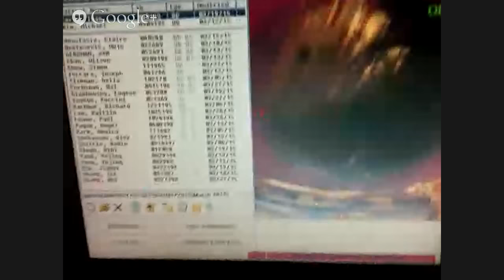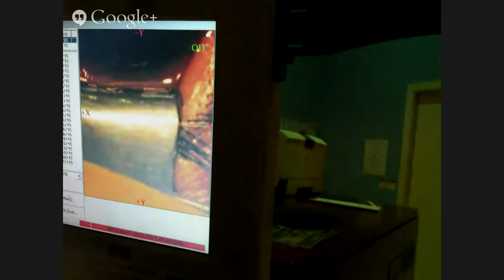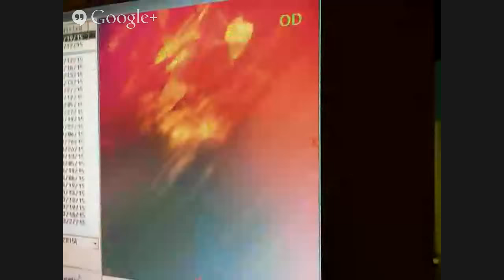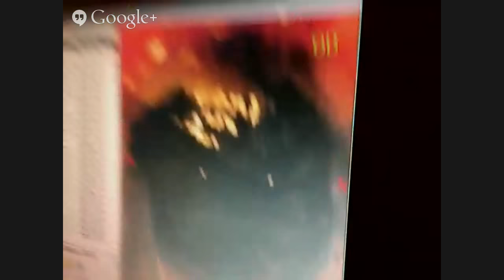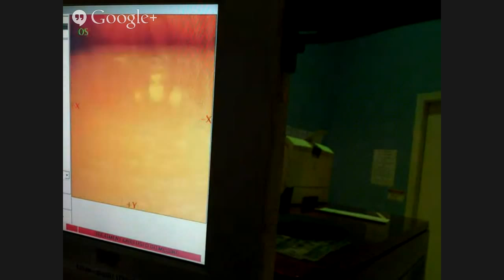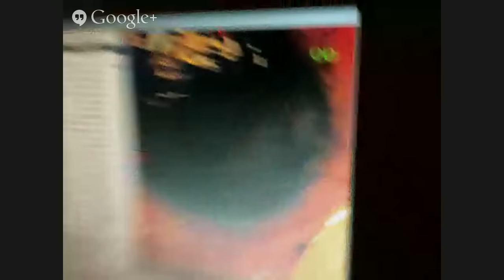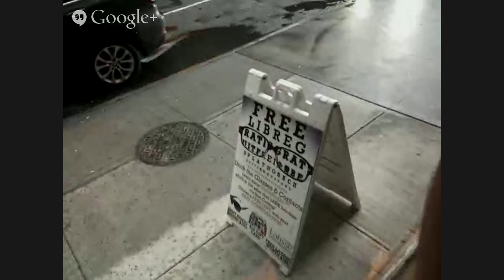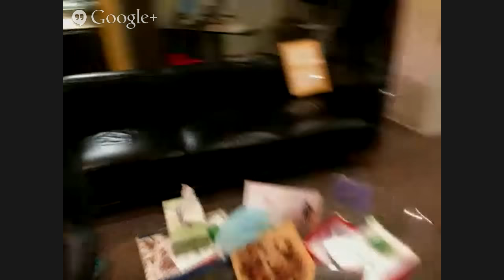Emil Chynn Live Eyeball Tattoo First Time In History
Tune in at 5pm EST/2pm PST to see Dr. Emil Chynn tattoo his patient's eyeball live from his glass-enclosed operating room (the only one in the world.) right on Park Avenue in NYC.